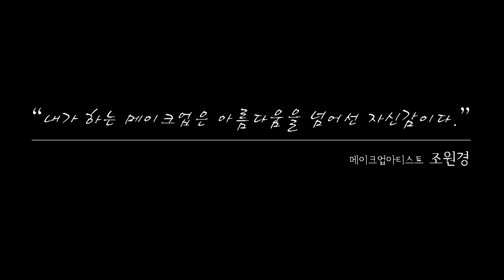[BEAUTYMEETS] BEAUTYSTAR * 메이크업 아티스트 Wonkyung Cho (뷰티스타 조원경)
뷰티밋츠의 네번째 뷰티스타, 메이크업 아티스트 조 원경님의 인터뷰 영상입니다.

온라인 튜토리얼과 오프라인 클래스를 통해 메이크업 노하우를 가진 메이크업 아티스트, 뷰티 블로거를 만나서, 더 쉽고 재밌게 메이크업을 배우고 예뻐지세요 :D

*뷰티스타 조 원경님의 프로필 페이지 방문하기